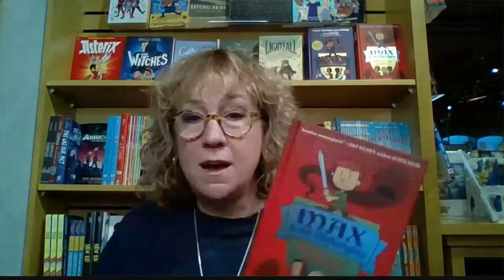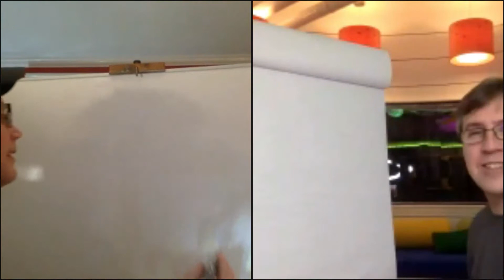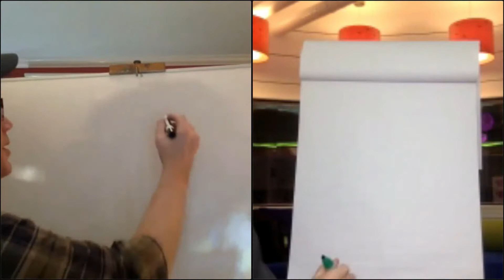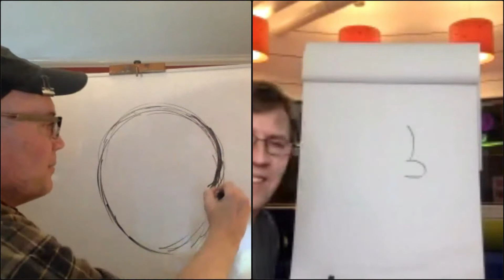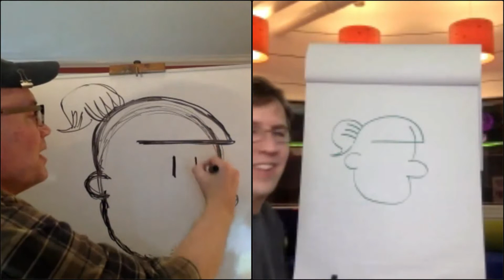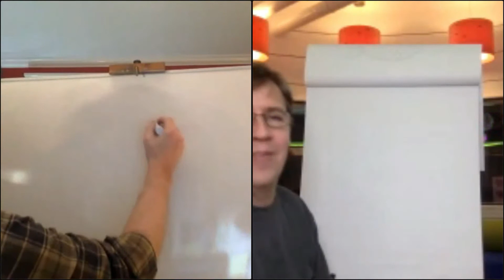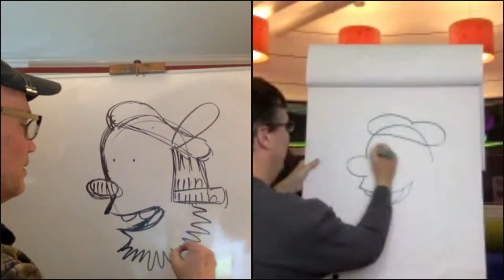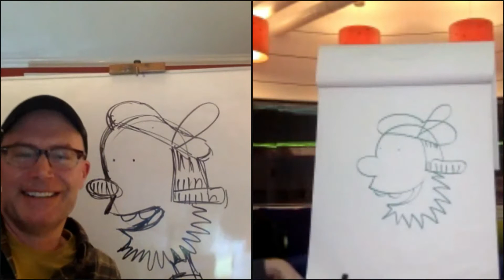Lincoln Peirce in conversation with Jeff Kinney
Lincoln Peirce, bestselling author and creator of the Big Nate series, joins us in a virtual event hosted by Jeff Kinney. Peirce and Kinney chat about Max and the Midknights: Battle of the Bodkins, the hilarious sequel to Max and the Midknights. They are longtime friends, so this is it's an unforgettable event with tons of laughs.